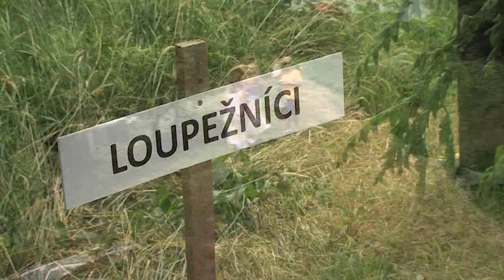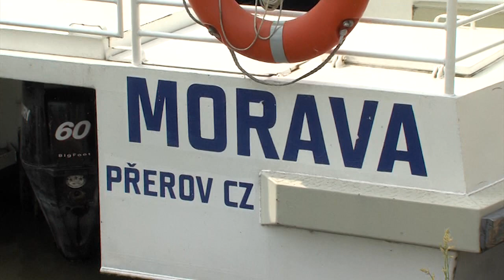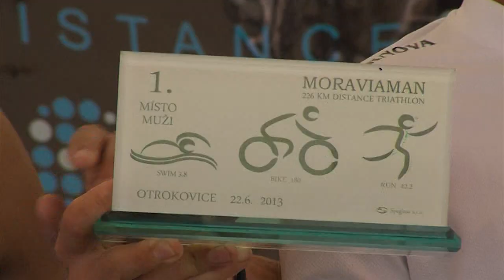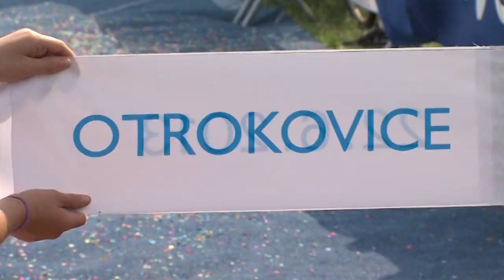Zpravodajství 25. 6. 2013